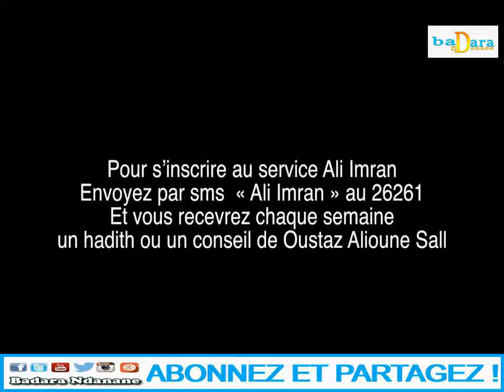ALMISBAH DU 01 MAI 2019 PAR OUSTAZ MBACKÉ SYLLA